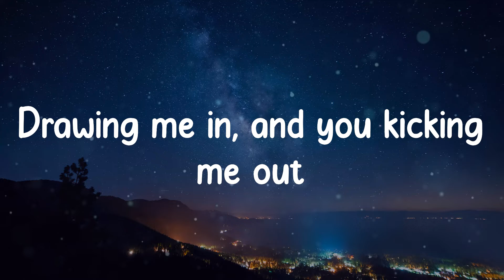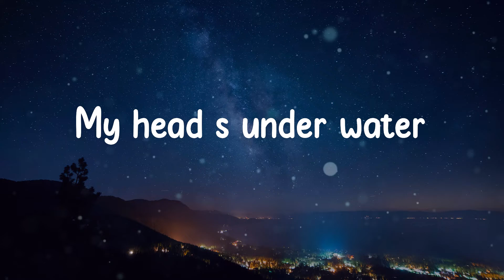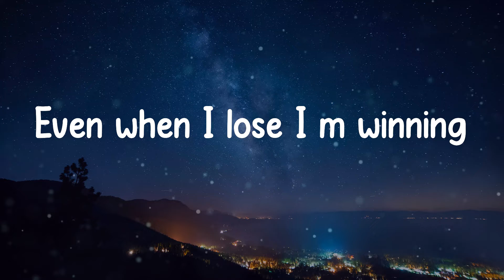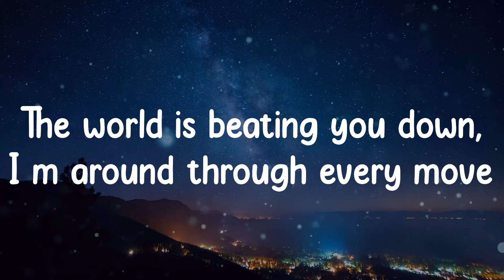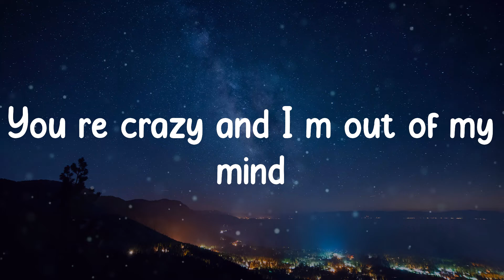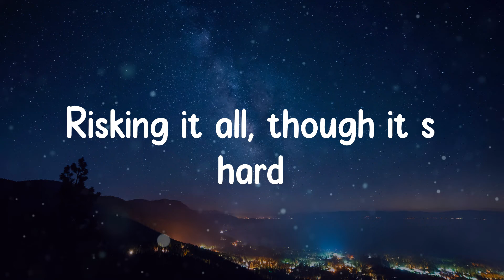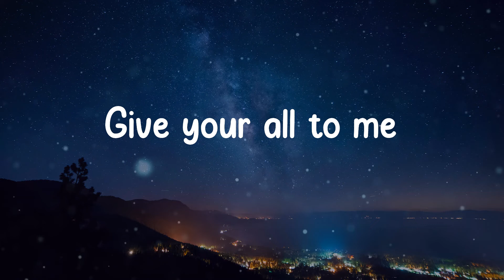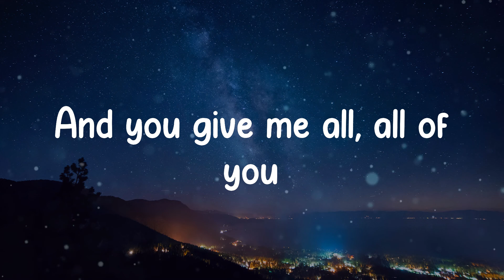John Legend - All of Me (Lyrics)